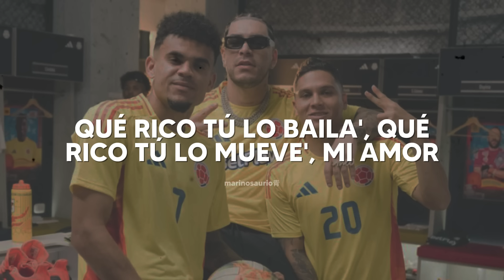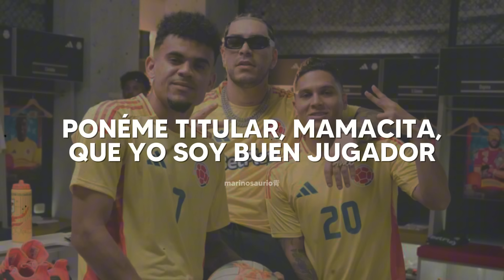Ryan Castro, SOG - EL RITMO QUE NOS UNE (Letra) || mami, prende la radio, encienda la tele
frase fav: "mami, prende la radio, encienda la tele" sí que sí 🦖💙

Ryan Castro, SOG - EL RITMO QUE NOS UNE (Letra)

aquí la letra para que cantes a todo pulmón:
[Intro: Ryan Castro]

[Coro: Ryan Castro]
Mami, prenda la radio, encienda la tele
Y no me molesten que hoy juega La Sele
Coja la curva, coja la L, si no está alentando

[Verso 1: Ryan Castro, Lucho Díaz & Juanfer Quintero]
Hoy es día de fútbol, fiesta y reggaetón
Llamen los vecinos, saque el televisor
El equipo está duro y quiere salir campeón
Guarden energía para que canten el gol (Gol, gol, gol)
Olé, olé, olea
La bajo de pecho y la meto de volea
Olé, olé, olea
Después del partido también se pelea
El pana está trayendo la fría
En la calle ya se escucha algarabía
Futbolero desde que era cría
Cierren la cuadra que hoy juega la selección mía
Y hoy la moja Lucho Díaz
Qué calidoso, qué monstro', qué jugador (Qué jugador)
Saque las banderas, saque el tambor
Que llegó lo más chimba, la Tricolor
Con el calor de la costa pa' meterle el sabor

[Puente: Ryan Castro]
SOG, cámbiale el flow, ponelo en rancha
En tribuna una avalancha y La Sele en la cancha
El que se cae, se para y gana la revancha
Qué nitidez, míralo como engancha

[Refrán: Ryan Castro]
Qué rico tú lo baila', qué rico tú lo mueve', mi amor
Dónde tú vaya', yo voy
Ponéme titular, mamacita, que yo soy buen jugador
Me tiene' en concentración
Donde tú vaya', yo voy

[Interludio: Javier Fernández Franco]
Dejando para el jugador Daniel Muñoz
Toca para Mateus Uribe, deja para James Rodríguez
Lucho Díaz por el sector izquierdo
Cambio de frente para Arias
Arias toca la pelota para Santos Borré
De espaldas al pórtico
Toca la pelota en el pecho, la baja
Pierna derecha, levanta la pelota
Viene, Lucho
Pégale, Lucho
¡Qué golazo, gol de Colombia!
Go-o-o-o-o-o-o-l de Colombia (Olé)

[Refrán: Ryan Castro & Lucho Díaz]
Ponéme titular, mamacita, que yo soy buen jugador (Saga-sau)
Dónde tú vayas, yo voy
Ponéme titular, mamacita, que yo soy buen jugador (Qué chimba, SOG)

To' el mundo arriba de la silla
Esto parece el carnaval de Barranquilla
La cosa es sencilla
Si Juanes tenía la camisa negra, pues yo la tengo amarilla

[Coro: Juanfer Quintero & Ryan Castro]
Y no me moleste que hoy juega La Sele

[Outro: Javier Fernández Franco]
Se levantan los corazones y nos abrazamos en uno solo
Todos los colombianos
Colombia, Colombia
Mi patria amada, Colombia